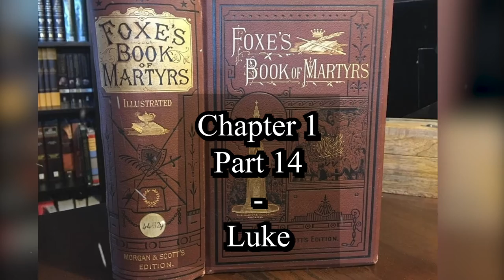Foxe's Book of Martyrs - Chapter 1 : Part 14 - Luke : Audiobook